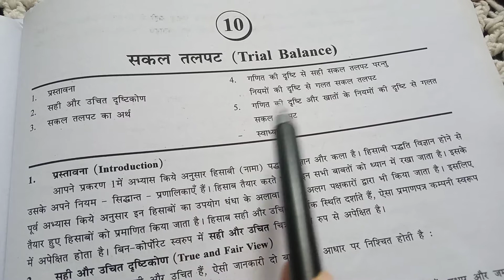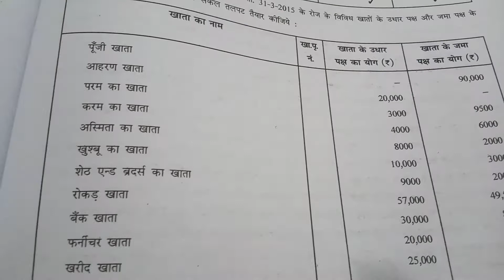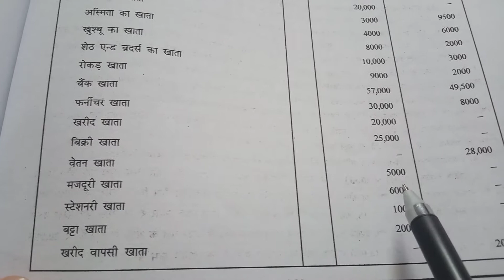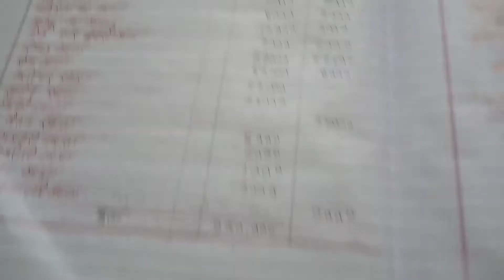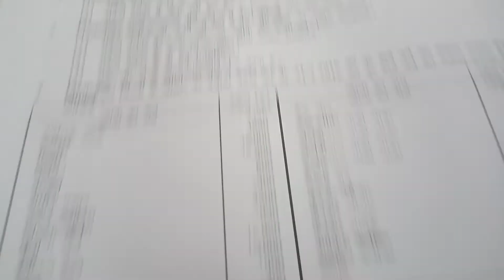TRIAL BALANCE II CLASS 11 II ACCOUNTS II HINDI MEDIUM II GSEB II